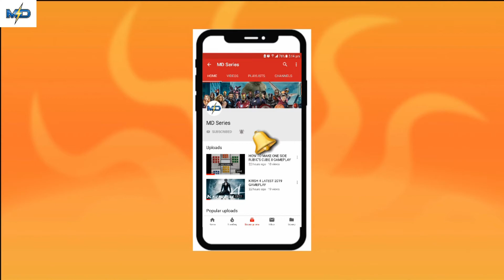Sonic The Hedgehog 2021 New Official Trailer HD by MD Series